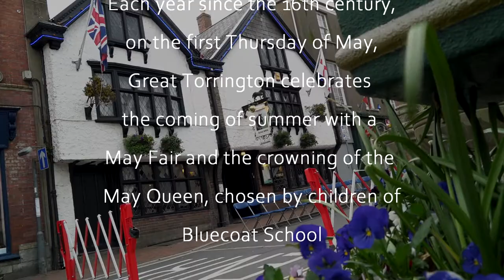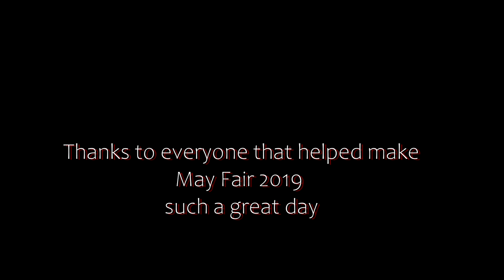MAY FAIR 2019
Great Torrington's May Queen crowning and celebrations